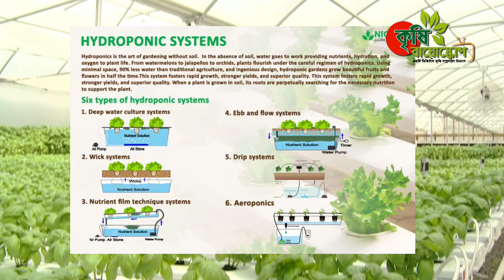Hydroponics( হাইড্রোপনিকস) চাষবাস- পর্ব-১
হাইড্রপনিক কৃষি বা মাটিবিহীন চাষ
ঘরের মধ্যে হবে বিভিন্ন সবজি।
এই ভিডিওটি নেদারল্যান্ডস এ ধারণকৃত।
প্রথম পর্বে প্রাথমিক আলোচনা করা হয়েছে।
২য় পর্বে টেকনিক্যাল ডিটেইলস দেখানো হবে।
কৃষিই সমৃদ্ধি।